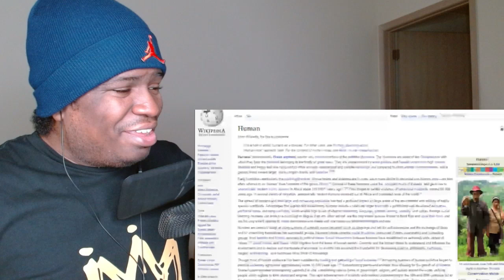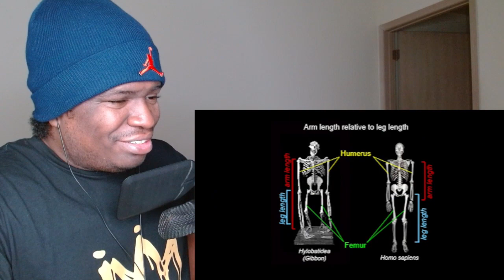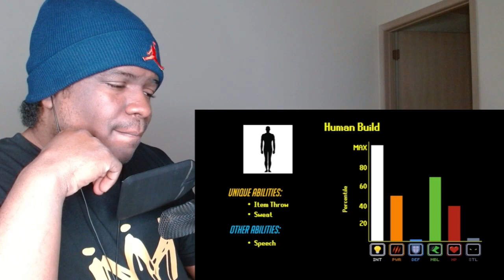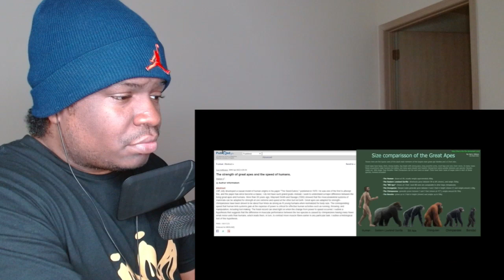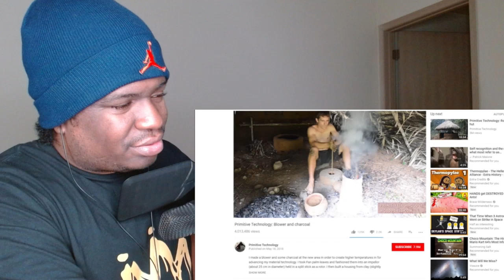TierZoo - Are Humans OP? REACTION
FIRST TIME WATCHING TierZoo Are Humans OP? REACTION